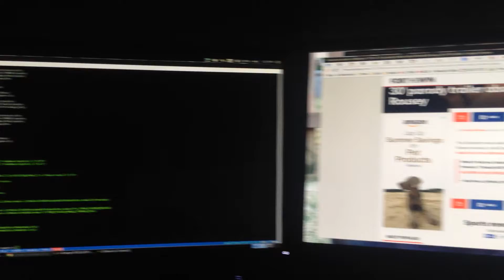Salty the Swedish foster dog is tired of waiting, is ready to launch